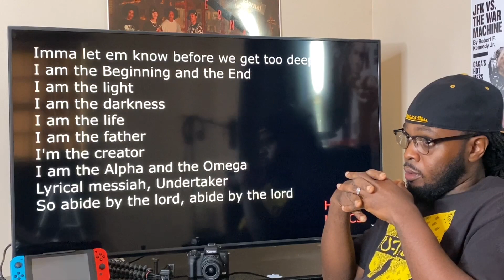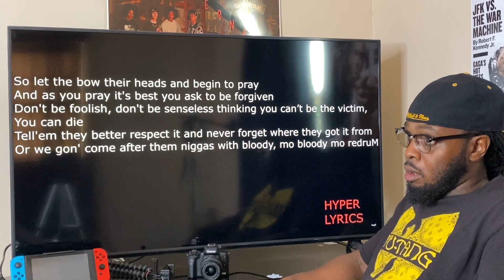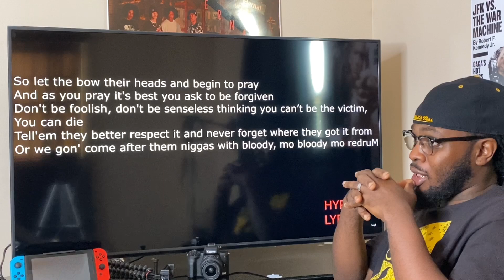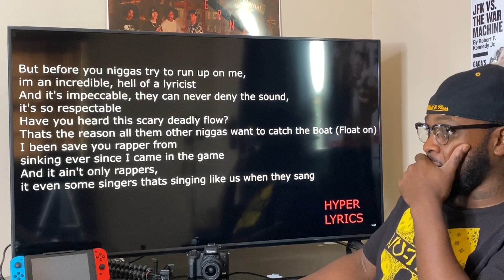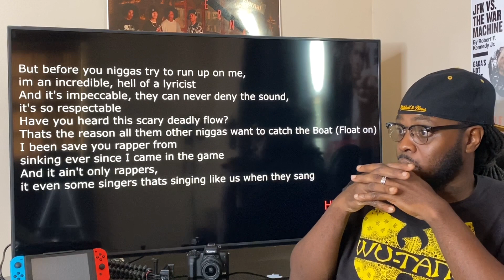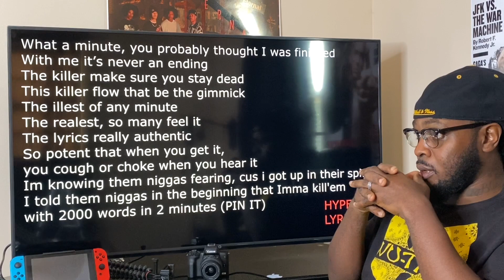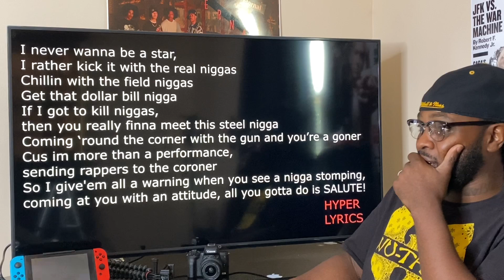KRAYZIE BONE- CLASH OF THE TITANS (reaction)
Krayzie Bone reaction!!